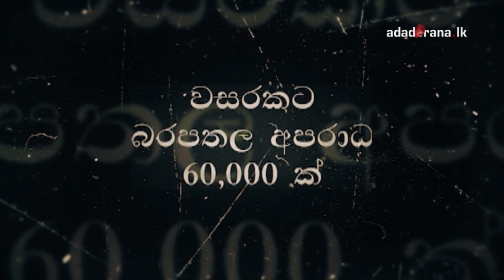NEETHIYATA IDAK Trailer (2017)